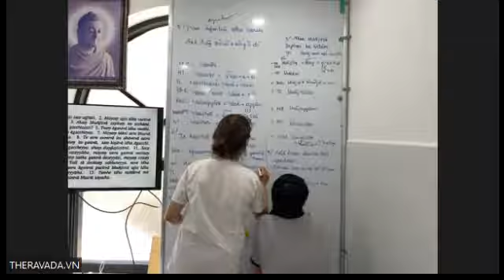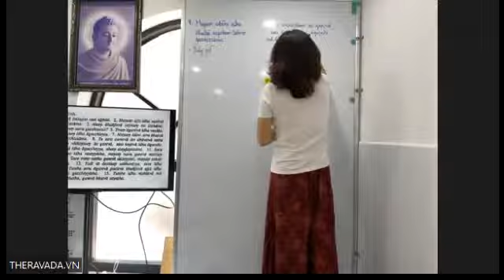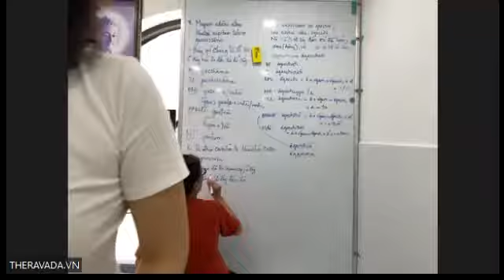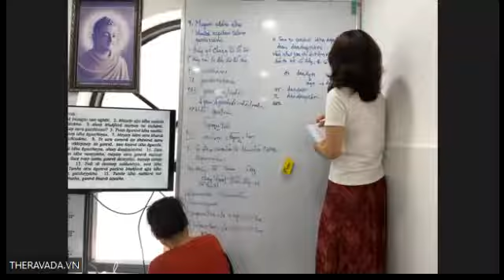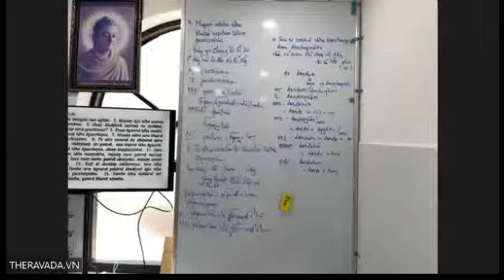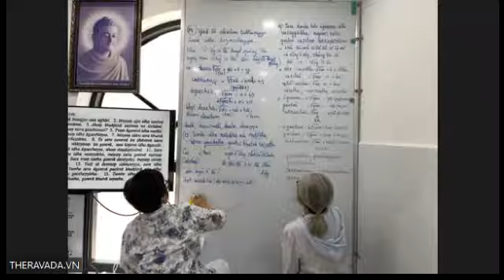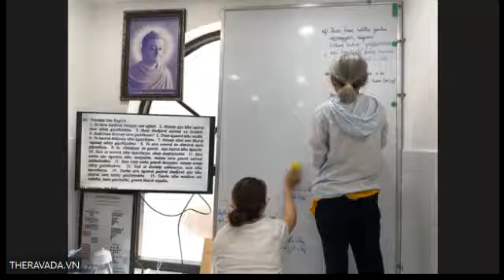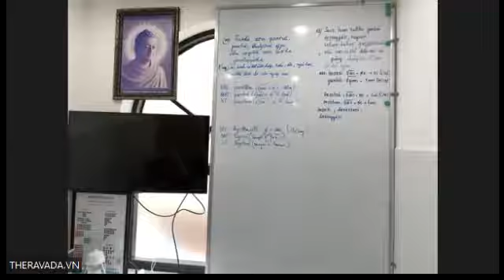Lớp Pali Căn bản - Buổi 24 (p1) - Giảng Sư Thiện Hảo